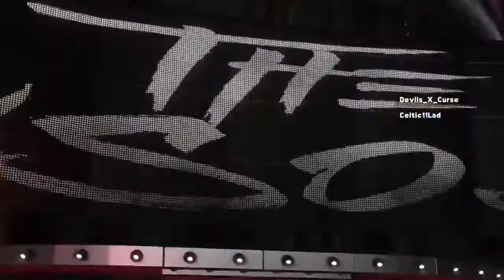WWE 2K18 Riot 495 Jett Draven vs Ricky The Dragon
The Pariah Jett Draven takes on the fan favorite Ricky The Dragon!